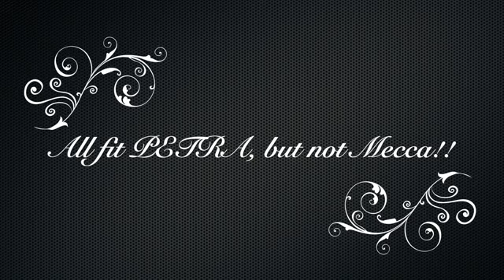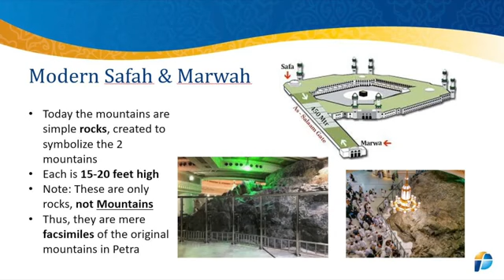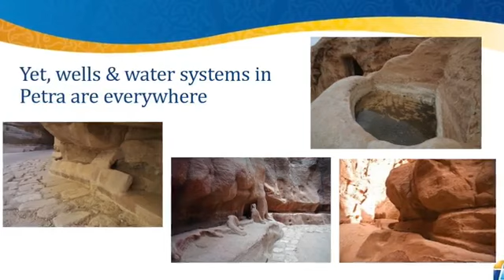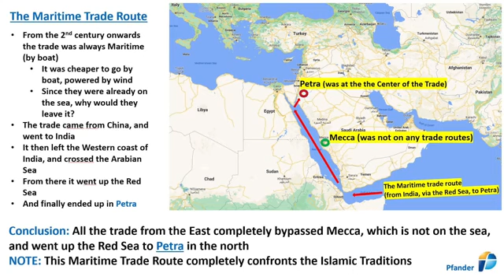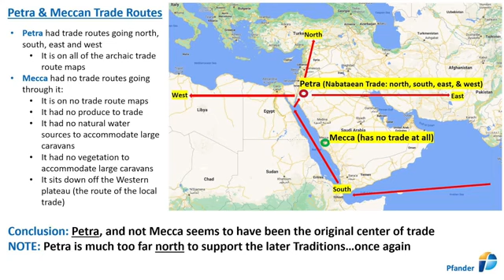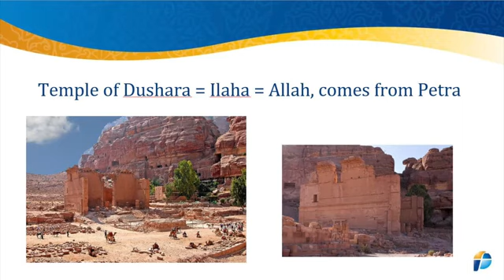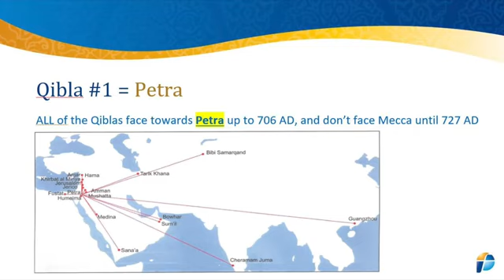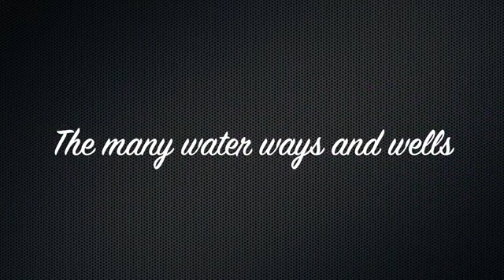Islam began in Petra, not in Mecca. Look at the Hajj, the traderoutes, the goddesses and the Qiblas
For the Muslim who reads this: Read fatwa 15189, Sahih Muslim 2286 and Sunan Ibn Majah 1944, Sahih al-Bukhari 816, 1242, 2814, 5005 and 5032 for example.

FATWA 50774: Allah has/is no spirit or soul. Allah is a statue?

FATWA 32762: Your prophet died as a FALSE PROPHET and it was predicted in the Quran!!!
Read: Quran 69:43-46 and Quran 64:11. Read: Sahih al-Bukhari 3169 and 4428.
Read: Sunan Abi Dawud 4512!!!